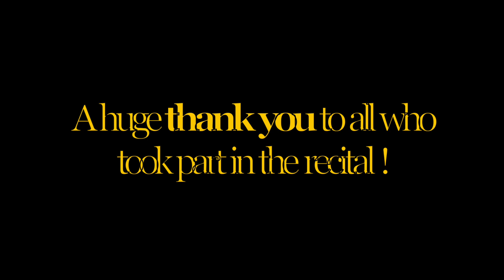Music at Brasenose Hilary 2021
A celebration of music and musicians located at home around the country, or resident at Brasenose College, during lockdown in Hilary Term 2021. The recital features members of the JCR, HCR, and SCR at Brasenose College, Oxford University.